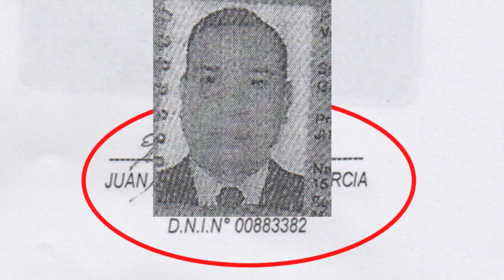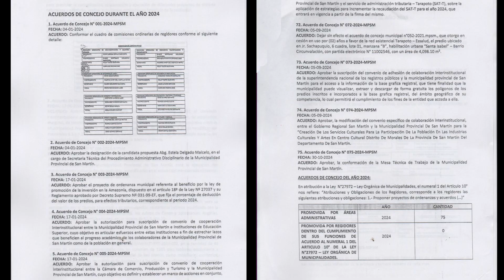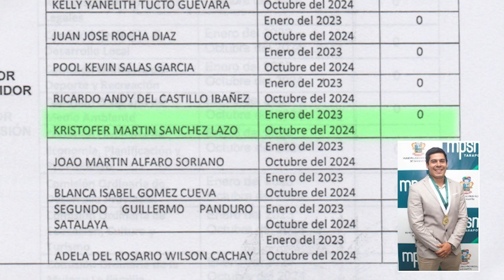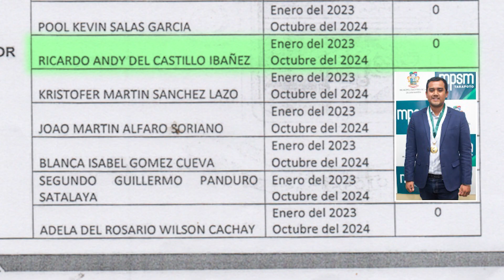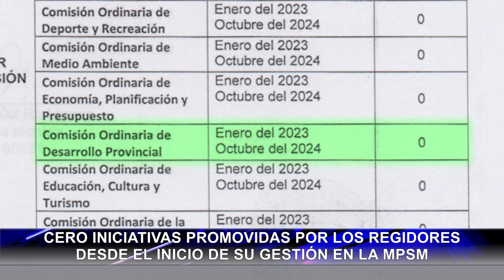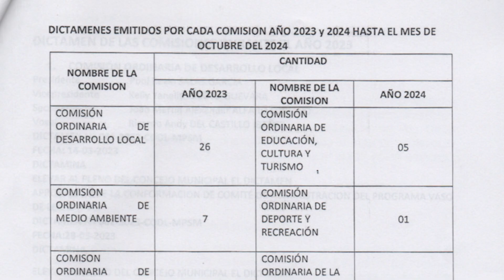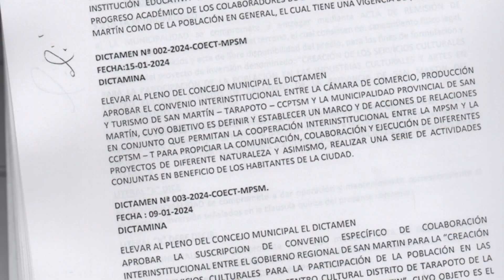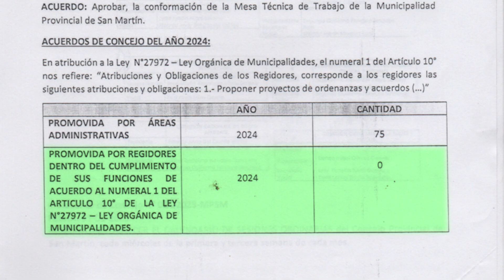Cero iniciativas promovidas por los regidores desde el inicio de su gestión en la MPSM